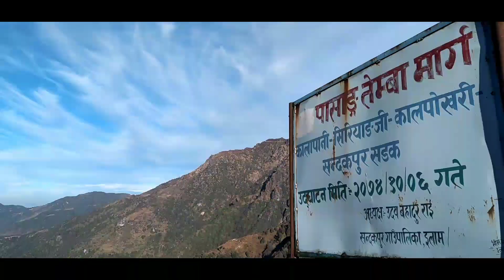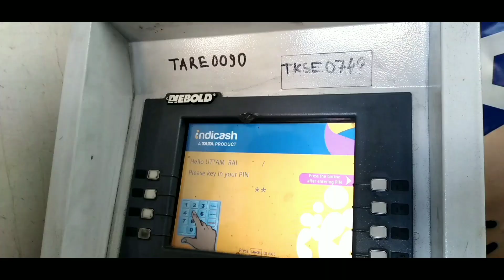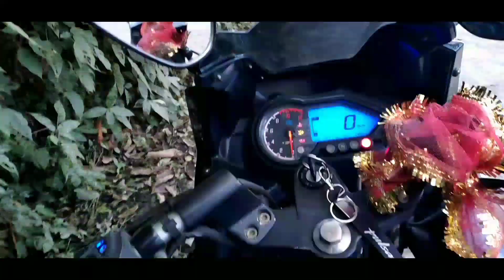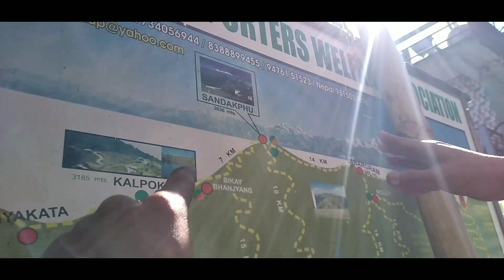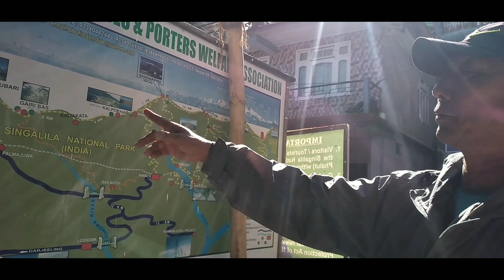SANDAKPHU VLOG EP-2 |JOURNEY TO PARADISE BEGINS |Pokhriabong | Sukhia | Maney Bhanjyang |Darjeeling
Hey guy's here's my Sandakphu Vlog Episode-2 . Stay safe and take care of your family .

song1:
 🎵 Track Info: Title: Heat Of The Summer by
 Luke Bergs & Markvard Genre and Mood:
 Dance & Electronic + Calm ——— 🎧 Available
 on:

Creative Commons — Attribution 3.0 Unported — CC

🎵 Track Info:

Title: Right Here (ft. Michael Shynes) by Atch Genre and Mood: Dance & Electronic + Romantic

song3:-